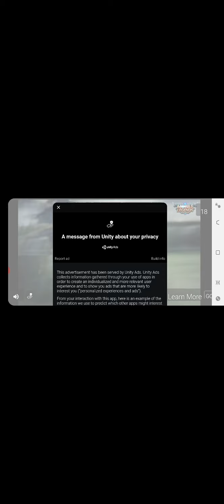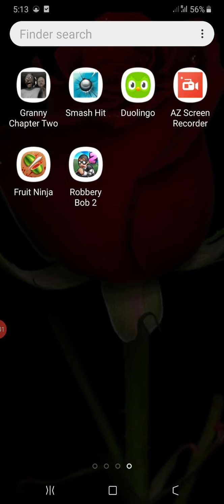aaj hum naya game khelenge